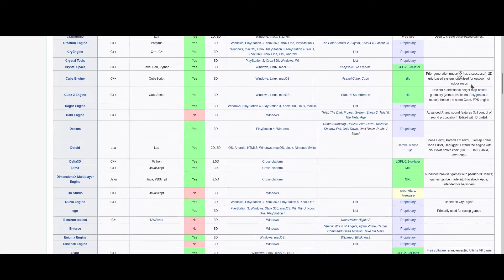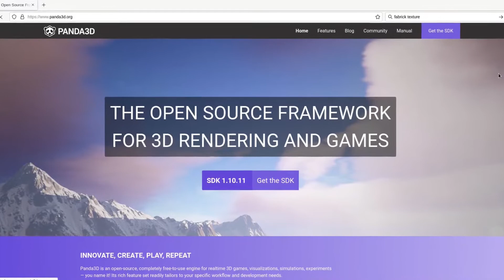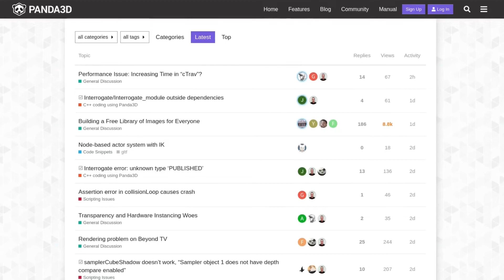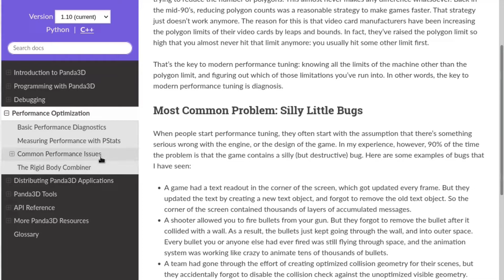OMAPELI: Creating a video game with Panda3D | Devlog #0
Hello, hello! This starts a development log series on my game project, Omapeli (most of the runtime actually goes to the Panda3D game engine).

Omapeli will be a 3D action RPG game with magic-infused medieval fantasy world. You can fight with melee, bows and magic, craft and do quests. On these videos, I'll document the development process so you can follow and affect how the game becomes.

00:00 Introduction to OMAPELI
01:40 Why I selected the Panda3D game engine
04:57 Outro

The concept art and music is self made for the game using Krita and LMMS, respectively. I used Blender for the avatar and kdenlive for the video editing.